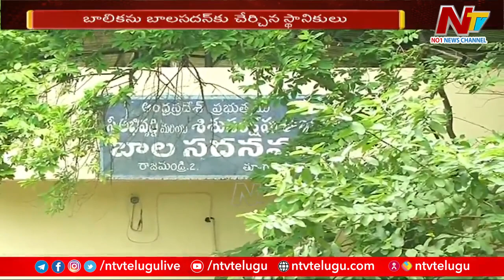దత్తత బాలికను చిత్రహింసలు పెట్టిన పెంపుడు తల్లిదండ్రులు | Ntv